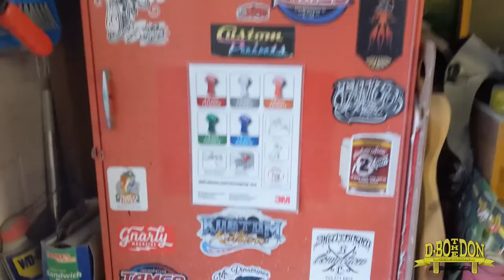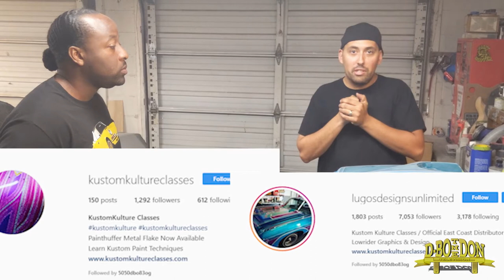Lowrider Kulture Class: Matt Lugo (Lugo's Familia) Pt. 1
Founder of Lugos Familia Car Club, Matt Lugo offers a detailed thought provoking insight as to how the power of inquiry challenged him to evolve from a once obsessed youthful reader of Lowrider Magazine to now...a widely recognized and respected painter, custom car builder and entrepreneur in the international lowriding community.